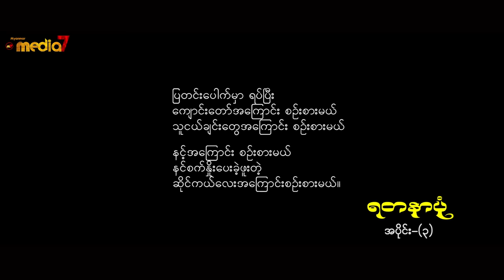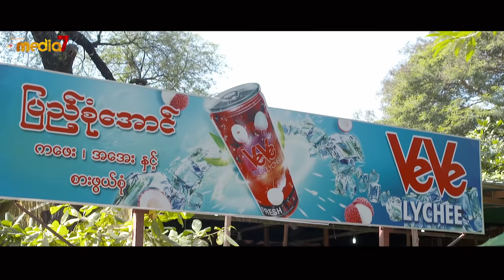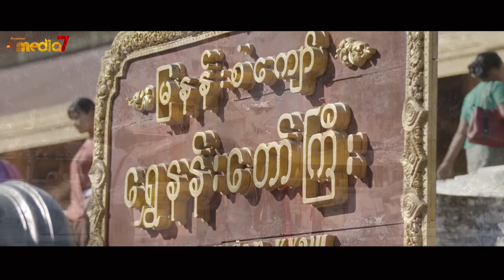ရတနာပုံ အပိုင်း (၃) / ရတနာပံု အပိုင္း (၃)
သရုပ်ဆောင် ဟိန်းဝေယံ၊ မိုးယံဇွန်၊ ထွန်းကိုကို၊ နေရဲ၊ အေးဝတ်ရည်သောင်း၊ ရတနာဗို၊ ဇွန်သံစဉ် နှင့် အခြားအနုပညာရှင်များ ပါဝင်ထားတဲ့ "ရတနာပုံ" ရုပ်သံဇာတ်လမ်းတွဲ .

သ႐ုပ္ေဆာင္ ဟိန္းေဝယံ၊ မိုးယံဇြန္၊ ထြန္းကိုကို၊ ေနရဲ၊ ေအးဝတ္ရည္ေသာင္း၊ ရတနာဗို၊ ဇြန္သံစဥ္ ႏွင့္ အျခားအႏုပညာရွင္မ်ား ပါဝင္ထားတဲ့ "ရတနာပုံ" ႐ုပ္သံဇာတ္လမ္းတြဲ .